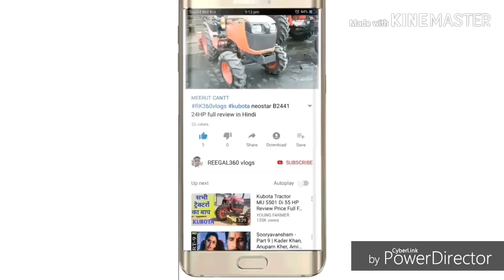New model 2019 mahindra 245Di 4x4 ka full specification in Hindi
Is video m mahindra k 245Di ka full specification dekhaya gaya h or puri video detail m dekhai gai h to aap ko puri video dekhni h or video acchi lage to ek like jarure karna or mere channel per phali baar aye ho to subscribed jarure karna thank you

You are watching.